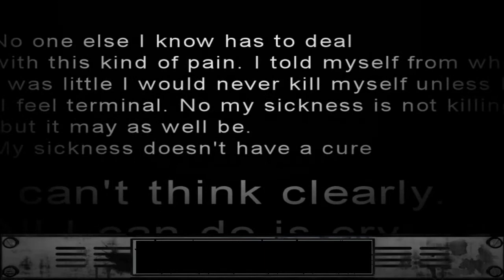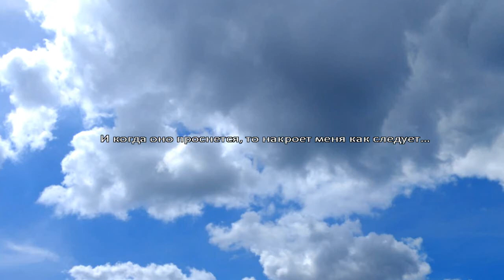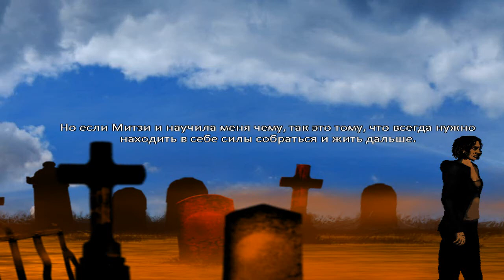The Cat Lady — Первая концовка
The Cat Lady — приключенческая компьютерная игра, психологический хоррор, разработанный польской студией Harvester Games и выпущенный компанией Screen 7 1 декабря 2012 года для Microsoft Windows и Linux. В России игра была выпущена компанией Акелла в 2013 году.
Я в в контакте:
Наши контакты ( есть товары в группе )
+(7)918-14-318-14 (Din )